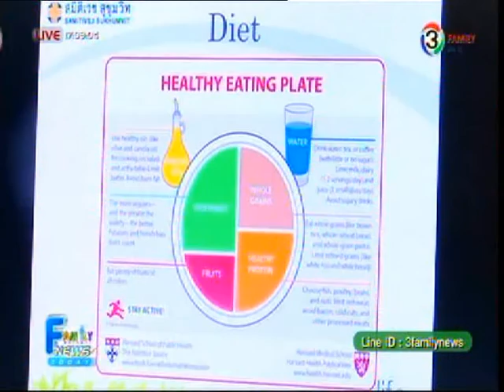นพ.สมิทธิ์ อารยะกุล เรื่อง กินเจอย่าไร ให้สุขภาพดี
นพ.สมิทธิ์ อารยะกุล รายการ Family News Today 23/09/14 เรื่อง กินเจอย่าไร ให้สุขภาพดี